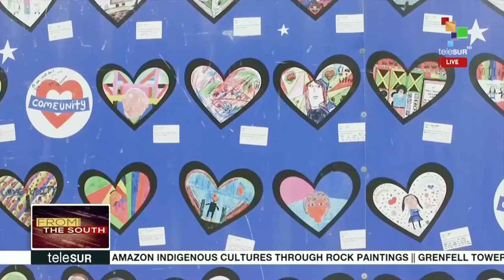Grenfell Tower Fire First Anniversary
A piece I did for teleSUR English  (Slight sync issues with the version uploaded to YouTube. See Facebook link below to see original version).

[The 14 June marked the first anniversary of the Grenfell Tower fire in West London which resulted in the death of 72 people.]

- Sara Kol (Local Resident)

Scripted and edited by me.
Filmed by me and Susy Peña